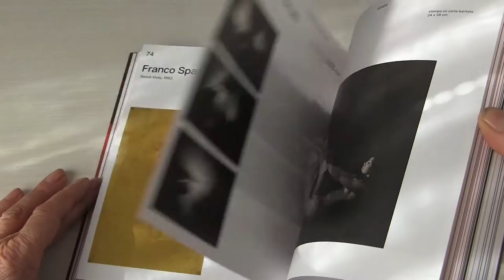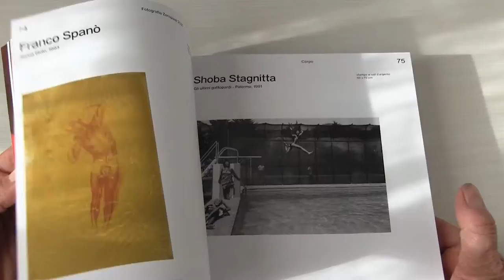Catalogo Fotografia Zeropixel corpo body Trieste 2021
Catalogo del Festival della Fotografia Zeropixel. Corpo / Body 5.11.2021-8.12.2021, Trieste. Grazie a Daniele Sandri per l'opportunità che mi ha offerto. Grazie a tutta la squadra di Zeropixel per la fantastica iniziativa di cultura fotografica.